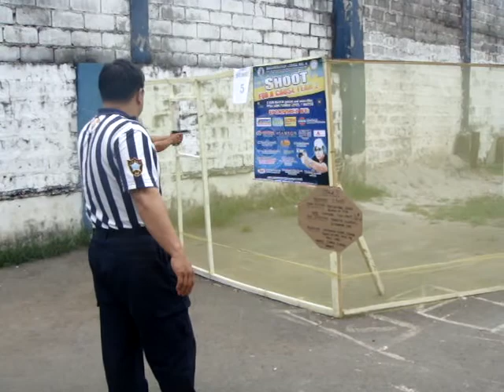BAGUMBAYAN LODGE #4 SHOOTFEST - RECHIE CARINO JAN 11,2013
Qcpd Firing Range, Camp Karingal, Q.c